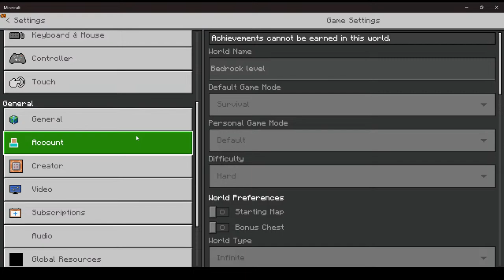CopoSMP ft. gamer winner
we are running on tips so if you want the server to upgrade tipping is the best way to do that because all money I get I will put back into the server